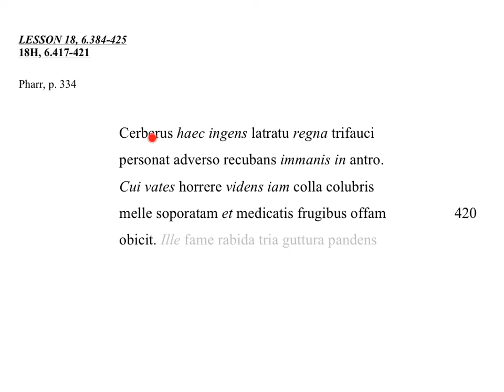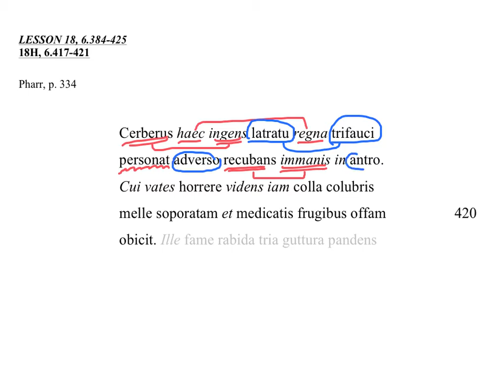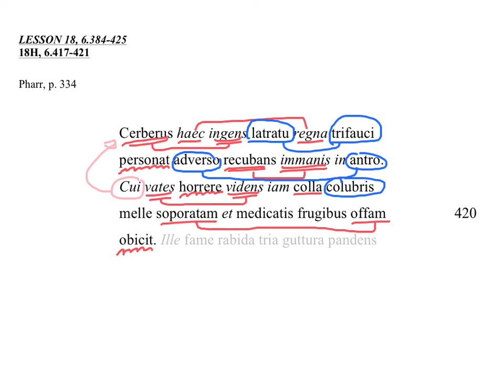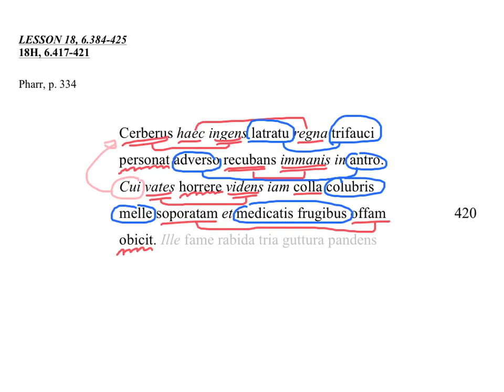18H AP Latin Vergil Lesson 18 BK 6 417 to 421